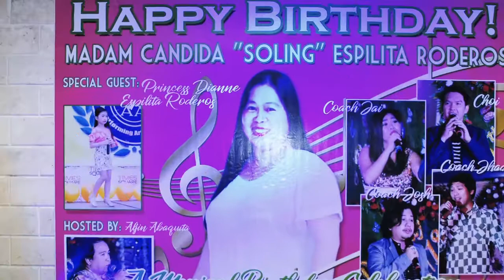Madam Soling's 44th Birthday Musical Celebration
Madam Soling's birthday was celebrated at Plantation Bay Resort & Spa in Lapu-lapu City last August 29, 2019.It was a musical celebration were MMPAA coaches & artist & local singers were invited to guests in the party. It was a musical afternoon, that all singers are making showdown for there best performances with special participation of Princess Dianne Espilita Roderos.